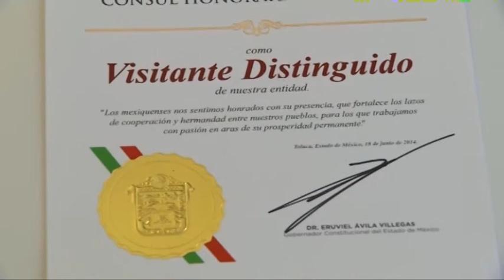The Mexican Tour continues for the honorary consuls of mexico